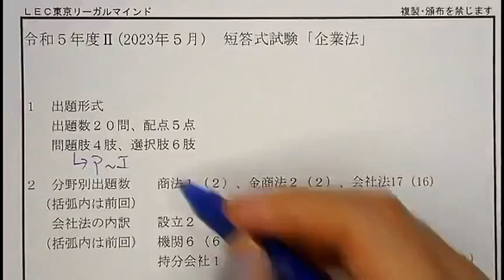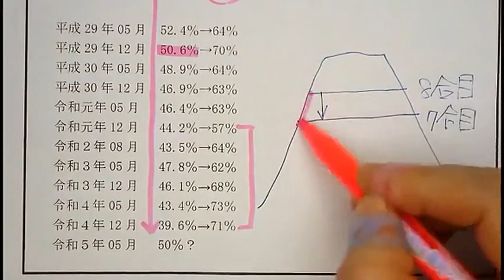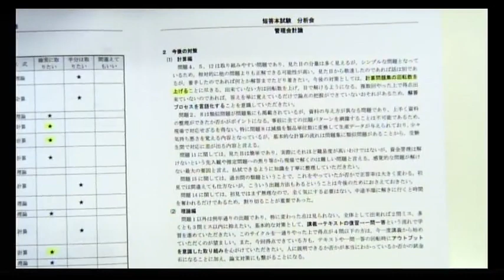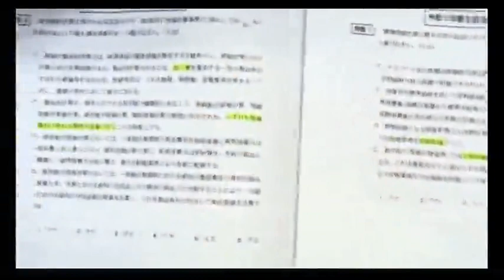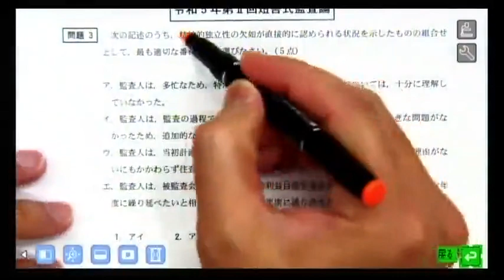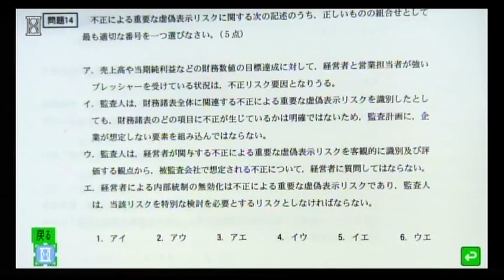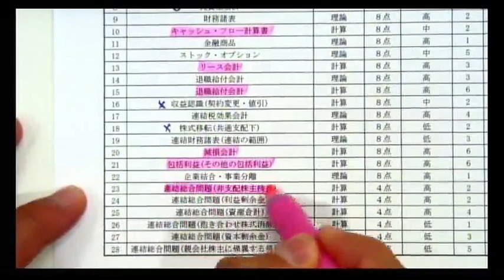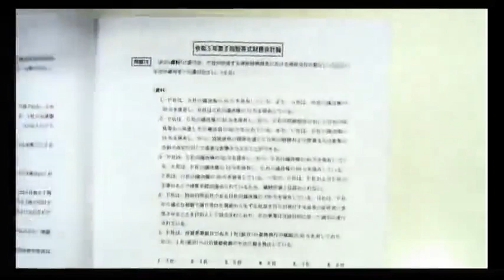【LEC会計士】令和５年 第Ⅱ回 短答式試験 分析会（2023.6.3実施）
2023年5月短答式試験について、講師による詳細な分析と、今後に向けた受験対策をガイダンスします。2023年12月の短答式試験受験をご予定の方も、ぜひご視聴ください。
【掲載期間2024/6/30まで】